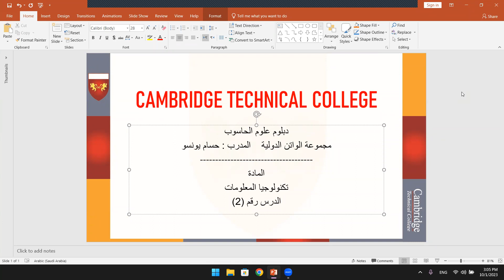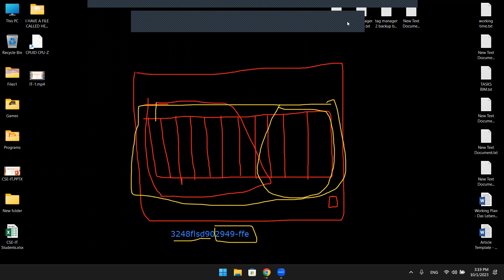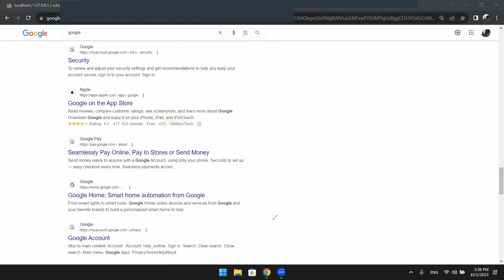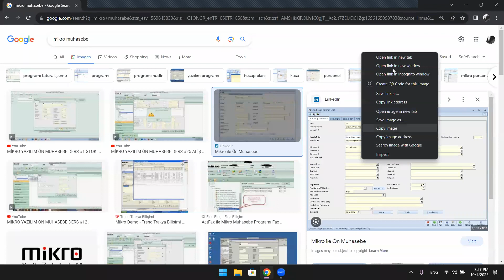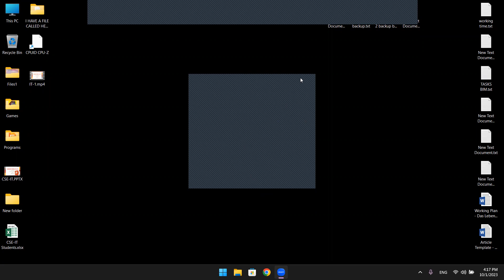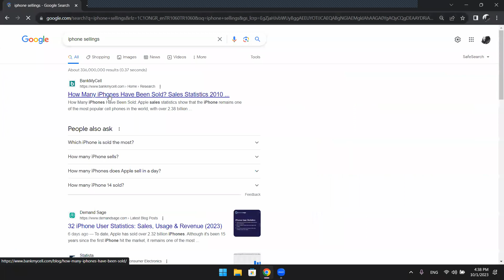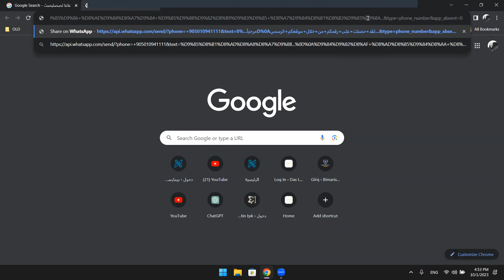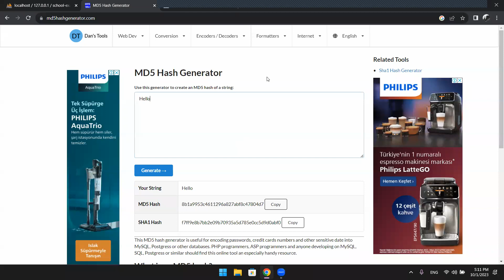دبلوم علوم الحاسوب / تكنولوجيا المعلومات / محاضرة 2